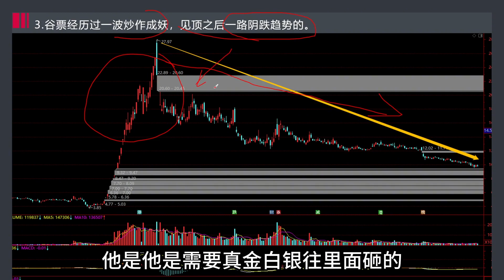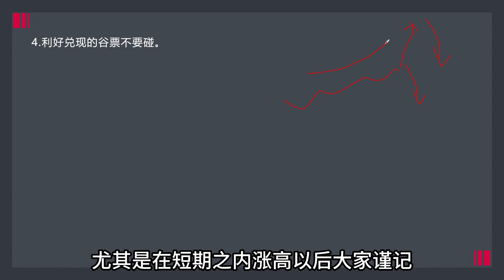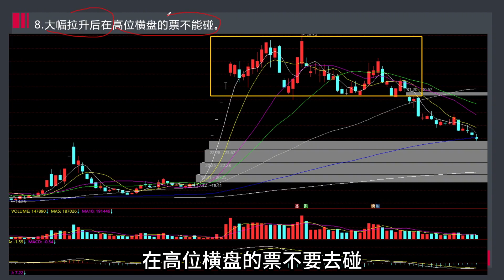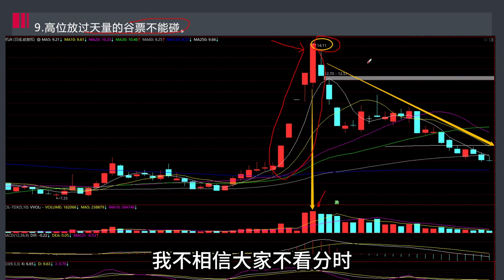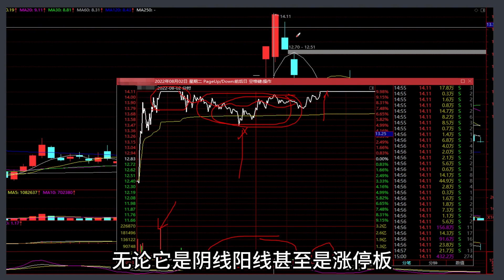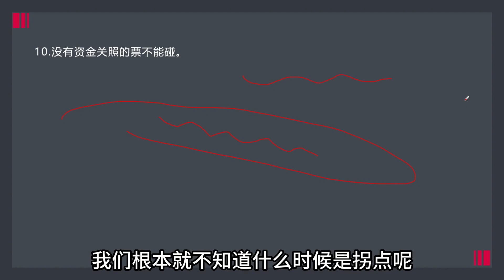这十种股票，不要去碰，字字珠玑